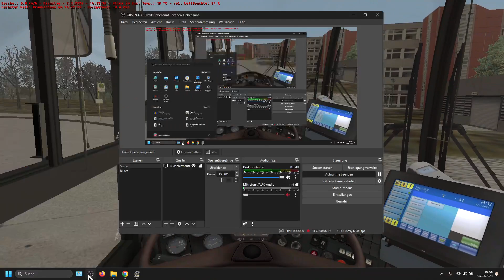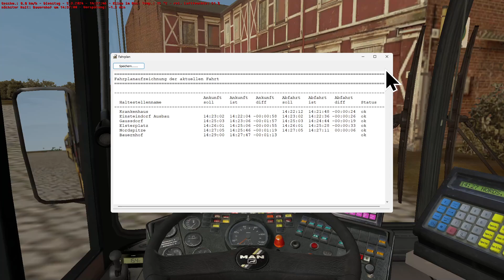Omsi 2 gibt was neues Map Grundorf Ansagen Neu Google-Übersetzung mit den Ansagen mit Gong HLB